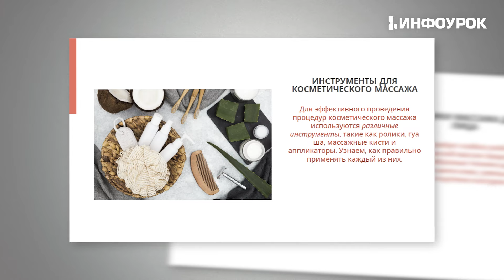Косметический массаж лица и тела: основные техники работы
Данный курс предназначен для тех, кто желает изучить или же актуализировать знания об основах косметического массажа. В ходе обучения будет рассмотрена анатомия и физиология кожи лица и тела, основные техники массажа для лица и тела. Слушатели проанализируют различные косметические средства, необходимые для профессионального ухода за кожей различных типов. Отдельно рассматриваются особенности организации работы массажиста и принципам взаимодействия с клиентом. По итогу обучения слушатели получат необходимые знания, умения и навыки для успешной работы в сфере косметологии и предоставления услуг массажа.